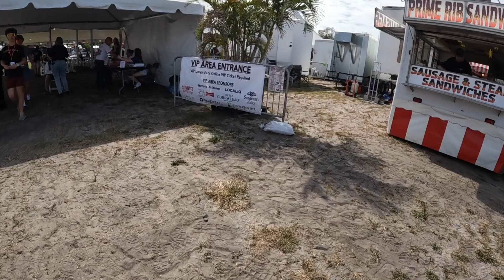THUNDER BY THE BAY 2023, @ColtFordVideos WAS INTHE HOUSE, ADRENALINE HARLEY DAVIDSON SPONSORED.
BADGER VLOG #84  Thunder By The Bay 2023 Colt Ford Rocked the place, Adrenaline Harley Davidson was a tile sponsor we had a blast.

Florida: Sunshine State Biker Lawyers
Florida: Mary Dixon - State Farm Agent
Florida: Badgers Business Solutions
Wisconsin: Milwaukee Biker Attorney
Pennsylvania: Kitay Law Offices
New Jersey: Karbasian law
Missouri: Andy Toennies
Illinois: Andy Toennies
Kansas: Bretz Injury Law
Oklahoma: Oklahoma Biker Lawyer
Arkansas: Rainwater Holt Sexton
Texas: Biker Wolfpack Law
Mississippi: Hearn Law Firm
California: Samer Habbas
Georgia: Kaine Law